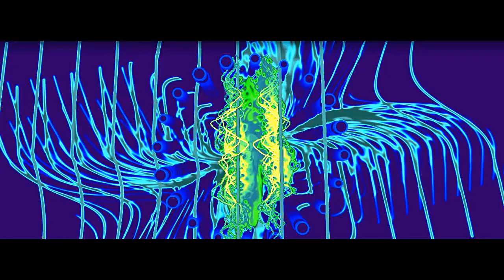The Dragon by Lubomir Kavaldjiev (2022) Любомир Кавалджиев. Змеят (2022)